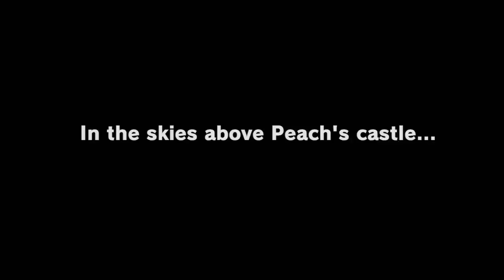2 Nincumpoops Play SUPER MARIO ODYSSEY Pt.1 | JUSTNUTZ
Finally, an upgrade in the graphics department. We're so excited to change up our pace from these games that challenge our minds to something that challenges our reflexes a little more. This one's gonna be way more low-key and relaxed so get excited for that:P